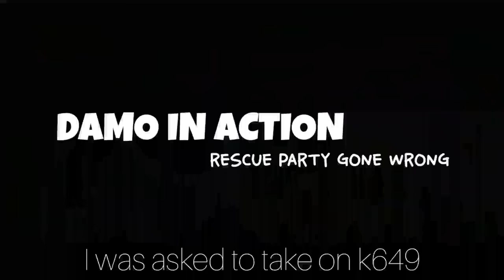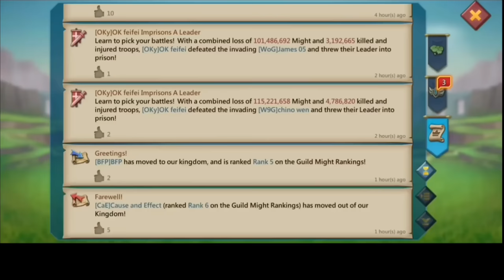11K MYTHIC CHAMP ANTI-SCOUT ZEROED - DOUBLE 11K RALLY HEADING FOR DAMO - Lords Mobile